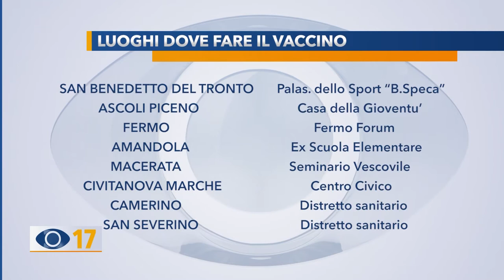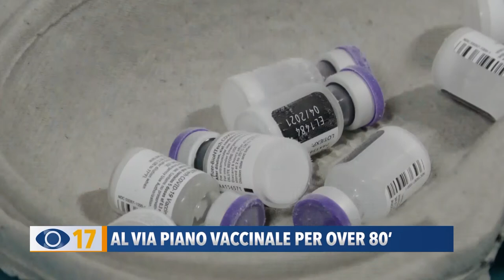Al via piano vaccinale per over 80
Nelle Marche parte il piano vaccinazione alle persone con più di 80 anni. E Da venerdì sarà possibile prenotarsi. Lo ha annunciato l'assessore regionale alla Sanità Filippo Saltamartini durante una conferenza stampa.